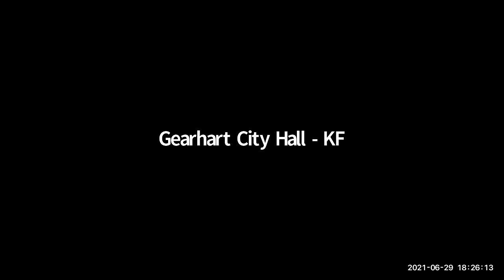Jun 29 2021 WKS